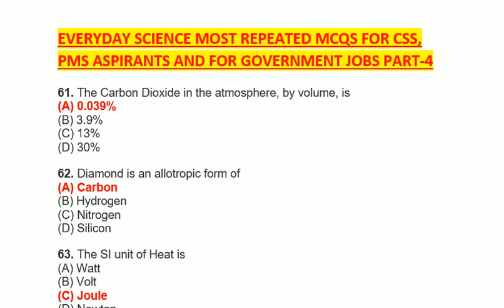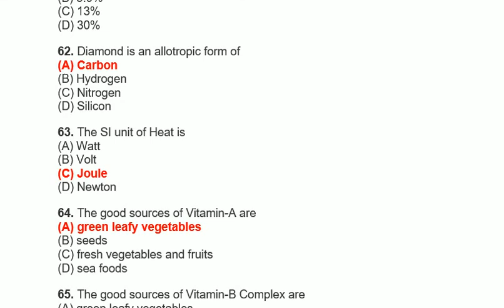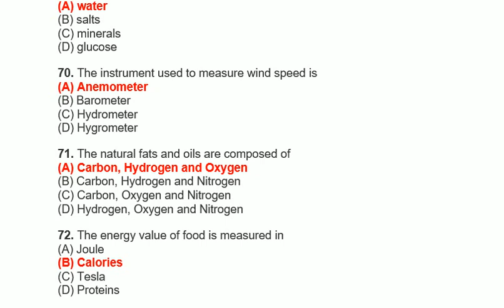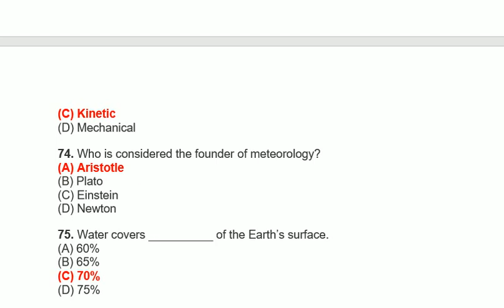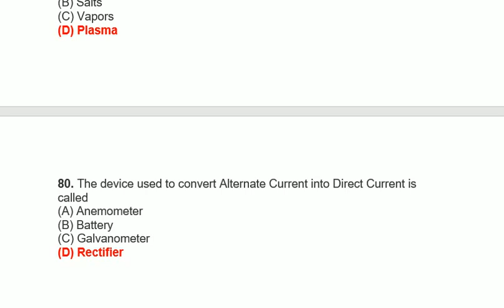EVERYDAY SCIENCE/ MOST REPEATED MCQS/ FOR CSS, PMS AND FOR GOVERNMENT JOBS TESTS PART-4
THE MOST INFORMATIVE CHANNEL FOR CSS AND PMS ASPIRANTS AND FOR THOSE WHO WANT TO APPLY FOR GOVERNMENTS JOBS. LINK GIVEN BELOW IN THE DESCRIPTION;